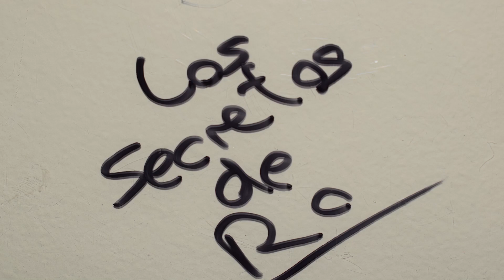Nos vamos a la nieve (Sierra nevada) - Los secretos de Ro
Material que utilizo:
Cámara: Nikon D5300
Móvil: Xiaomi Pocophone
Cámara acción: Xiaomi Xiaoyi 1080P
Trípode: Quick pro photo
Gorilla: Theoutlettablet® Trípode
Ordenador: Lenovo Y520 15YKBN

Gracias!